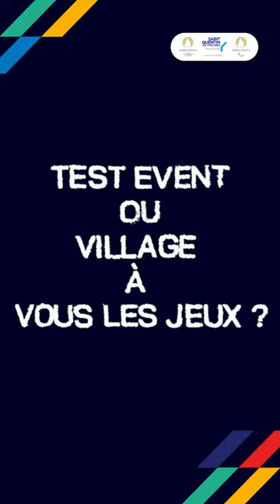𝗣𝗔𝗥𝗢𝗟𝗘 𝗗𝗘 𝗝𝗘(𝗨𝗫) : 𝗥𝗲𝗻𝗰𝗼𝗻𝘁𝗿𝗲 𝗮𝘃𝗲𝗰 𝗖𝗹𝗮𝘂𝗱𝗲 !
Premier épisode de 𝗣𝗔𝗥𝗢𝗟𝗘𝗦 𝗗𝗘 𝗝𝗘(𝗨𝗫)
Découvrez Claude : Bénévole et sportif tout-terrain !

Parce que le sport de haut niveau a toujours fait partie intégrante de sa vie, Claude, Élancourtois, n’a pas hésité à rejoindre les bénévoles de SQY pour les JOP 2024.